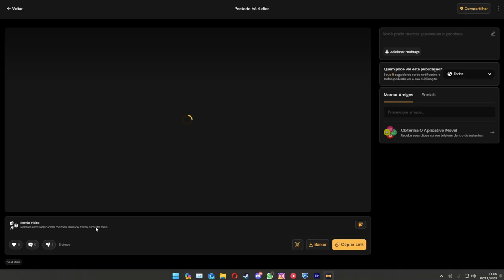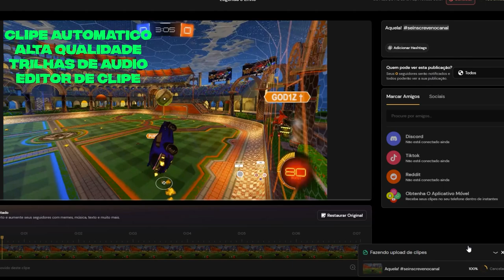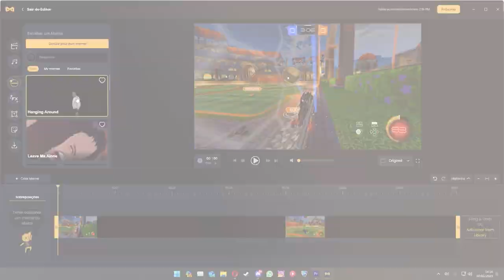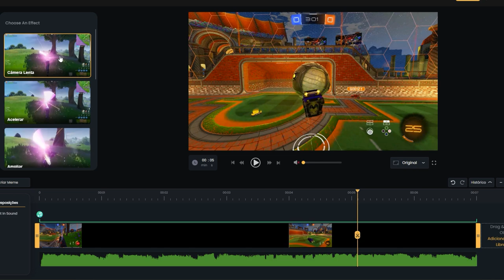Nunca mais PERDI uma play de RANKED! ft. Kelzz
A Medal.tv é uma plataforma popular para criar e compartilhar clipes de jogadas em diversos jogos, incluindo o Rocket League.
Na necessidade de um gravador de clips para minhas plays eu achei a medal.tv!

00:00 - INTRO
01:39 - JOGO 1
05:42 - JOGO 2
09:19 - JOGO 3
11:19 - OUTRO